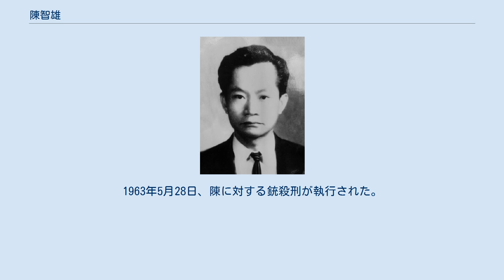陳智雄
陳 智雄（ちん ちゆう、Tân Tì-hiông、タン ティーヒョン、1916年2月18日 - 1963年5月28日）は、台湾の政治家。
日本の外務省勤務を経て台湾独立運動に参加、台湾共和国臨時政府の東南アジア巡回大使に就任している。
 日本統治時代の屏東で生まれた。
高中の卒業を待たず日本へ留学。
青山学院高等部で学び、その後東京外国語学校オランダ語学科に進学した。
卒業後は日本外務省に就職する。
当時は太平洋戦争開戦直後で、日本軍が占領した英蘭植民地の統治に必要な人材が不足しており、英語、日本語、オランダ語、マレー語、台湾語、北京語に通じていた陳をインドネシアに外交官として派遣した。
 日本の敗戦と共に外務省を離れインドネシアで起業、オランダ国籍の女性と結婚している。
この時期それまで植民地として統治されていた各地で独立運動が活発化し、インドネシアもスカルノを中心に独立軍が組織されオランダ当局との戦闘が繰り広げられていた。
これらの独立運動に賛同した陳は日本軍が残した大量の武器を独立軍に提供し、インドネシア独立を支援した。
インドネシア独立後に大統領に就任したスカルノは、陳の支援に深く感謝し国賓待遇を与えると共に、栄誉国民として顕彰している。
 インドネシアでの独立運動を目撃した陳は次第に台湾の独立を追求するようになり、東京において設立された台湾共和国臨時政府大統領廖文毅の要請を受け東南アジア巡回大使に就任、台湾独立運動への活動が始まった。
陳の人脈により廖は1955年にインドネシアで開催されたバンドン会議の参加に成功している。
 間もなく、台湾独立を認めない中国共産党の圧力が始まり、親中のスカルノは陳の東南アジアでの外交工作を妨害し、陳を逮捕した。
陳は獄中で独立運動での役割を記した親書をスカルノに送り、それにより釈放された。
 その後訪日し、廖文毅との合流を計画するが、日本政府は無国籍であった陳の入国を拒否する。
そのためインドネシアと東京を結ぶ航空路を無為に往復することとなった。
しかしその機上でスイス政府関係者と知遇を得、その協力でスイスに移住し公民権を獲得する。
1958年、スイスの旅券で日本に入国した陳は台湾独立運動を再開した。
 これらの台湾独立運動に対し、国民党は各種手段により独立運動を瓦解させるべく工作を行い、活動参加者の逮捕を行った。
1959年、国民党は日本国内の工作員に対し陳の拉致と台湾への連行を命じ、陳は台湾へと強制連行された。
在日の活動家は強烈な抗議を行い、不法逮捕された陳の釈放を求める世論が起こった。
国民政府は今後反政府行為や台湾独立運動を行わないことを条件に釈放に応じた。
 釈放された陳は1961年末、蕭坤旺、戴村徳などと共に同心社を組織。
台湾独立運動を展開する準備に着手したが、これを察知した当局は参加者を一斉検挙し、陳を反乱罪により起訴した。
1963年5月28日、陳に対する銃殺刑が執行された。